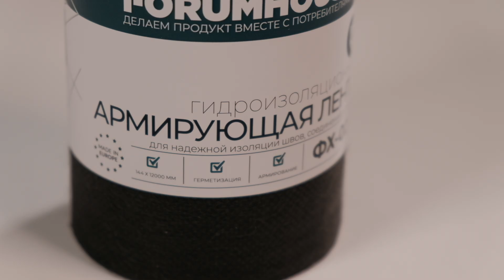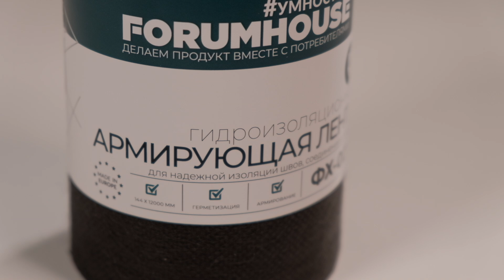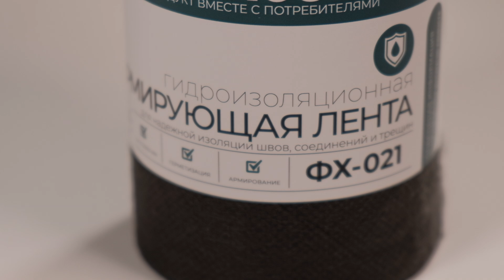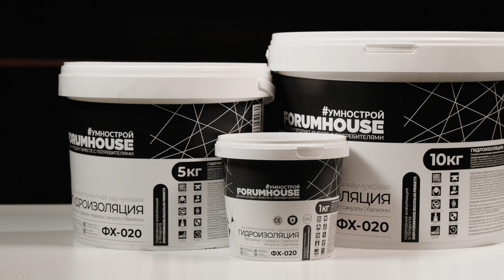Каучуковая однокомпонентная гидроизоляция ФХ-020 и гидроизоляционная армирующая лента ФХ-021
Задавайте вопросы о продукции в комментариях!
Каучуковая однокомпонентная гидроизоляция ФХ-020 - готовый к применению состав на основе каучука. Обеспечивает отличную адгезию к материалам (древесина, бетон, камень, штукатурка, ГКЛ, ОСБ). Применяется для выполнения бесшовной гидроизоляции при наружных и внутренних работах. Используется совместно с гидроизоляционной армирующей лентой ФХ-021.

Ключевые преимущества:
1. ВЫСОКАЯ ЭЛАСТИЧНОСТЬ
Надежная преграда для воды даже при деформации основания.
2. МОРОЗОСТОЙКОСТЬ
Сохраняет все свойства после многократного замерзания.
3. ПАРОПРОНИЦАЕМОСТЬ
Принцип мембраны. Удерживает воду и пропускает пар.
4. УНИВЕРСАЛЬНОСТЬ
Бесшовная гидроизоляция при комбинировании разных материалов в одном помещении.
5. УДОБСТВО ПРИМЕНЕНИЯ
Малые интервалы между нанесением слоев позволяют сделать гидроизоляцию за сутки. Состав при полимеризации меняет цвет: исключены ошибки при нанесении последующих слоев.
6. ВЫСОКАЯ АДГЕЗИЯ
Применяется со всеми материалами кроме полиэтилена.
7. ГОТОВНОСТЬ К МОНТАЖУ ПЛИТКИ
Позволяет клеить плитку прямо на гидроизоляцию без грунтования.

Область применения: для внутренних и наружных работ

Тип поверхностей: санузлы, подвалы, бассейны, фонтаны, балконы

Расход: 0,2 – 0,5 кг/м2 в один слой

Состав: акрило-каучуковая дисперсия, силиконовая дисперсия, реологические добавки, микромрамор, консервант, вода

Гидроизоляционная армирующая лента ФХ-021 - применяемая совместно с каучуковой однокомпонентной гидроизоляцией ФХ-020, лента имеет оптимальные размеры. Малая толщина ленты позволяет усилить углы и примыкания без утолщений и складок. Удобна в работе за счет отсутствия жесткой середины.

Ключевые преимущества:
1. ПАРОПРОНИЦАЕМОСТЬ
Работает по принципу мембраны: пропуская пар, препятствует разрушению материалов.
ОПТИМАЛЬНЫЕ РАЗМЕРЫ
Ширина, достаточная для формирования нахлестов. Длина, удобная для раскроя без остатка. Толщина менее 0,5 мм позволяет минимизировать кривизну стен.
УДОБСТВО ПРИМЕНЕНИЯ
Тонкая, гибкая, эластичная лента не требует применения специального инструмента.

Тип поверхностей: примыкания стен и полов, углы, выводы труб